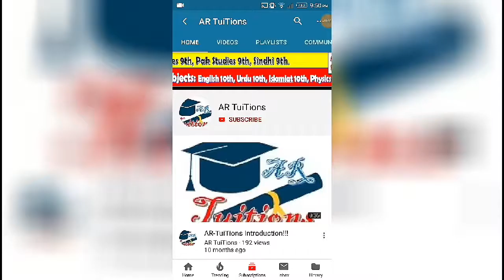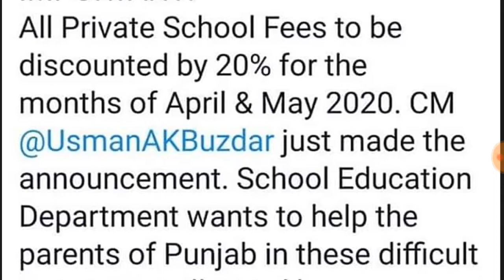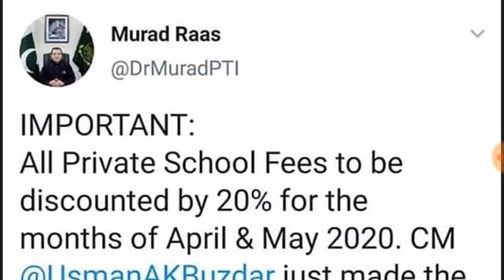Good News For Students Govt Decrease Private Schools Fee|Private Schools Fee Discount|School Fee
Assalam-O-Alaikum Dosto,
school fee discount Students
Govt discount Private Schools Fee
Private Schools Fee Discount by govt School Fee decrease by govt
check 9thth federal board exams date
.Thanks.